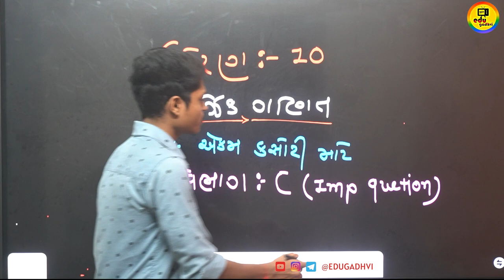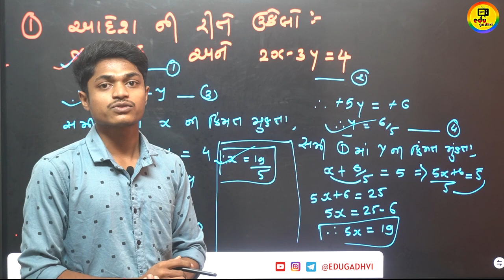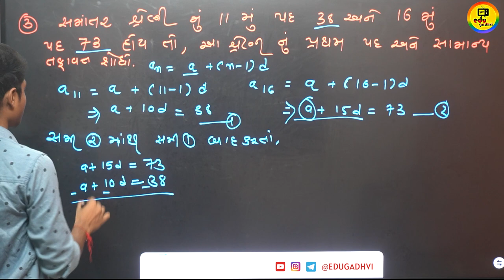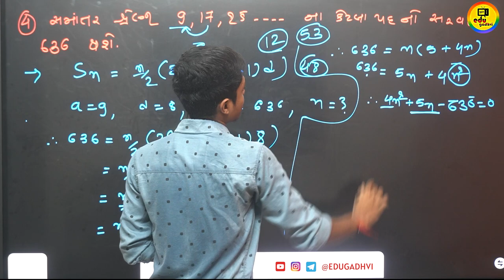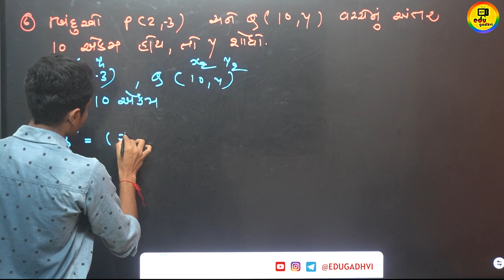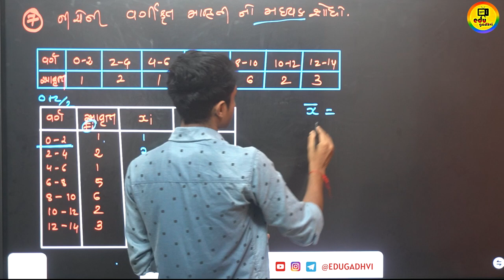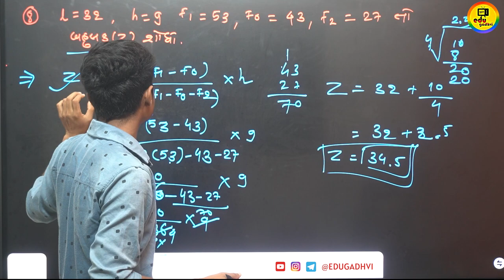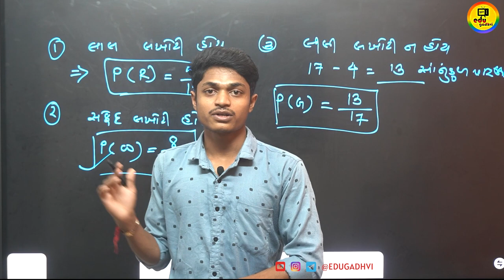Std 10 basic maths first exam paper solution | vibhag -c | dhoran 10 ganit pratham pariksha oct 2024